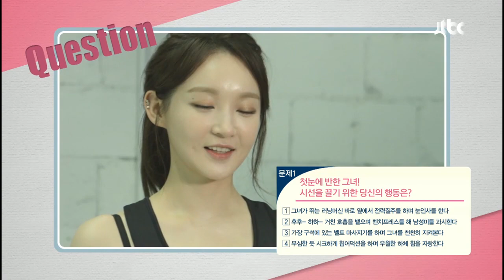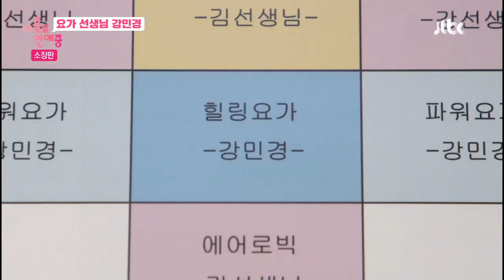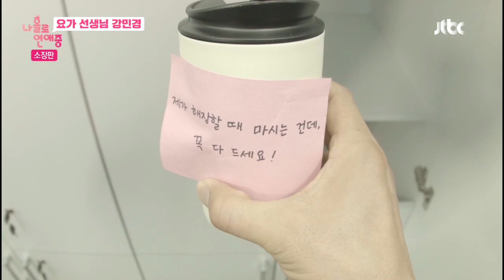[나홀로연애중 소장판모음] 헬스장에서 만난 건강한 골반여신♥ 강민경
[소장판 Full] 나홀로연애중 X

Q : 첫눈에 반한 그녀의 시선을 끌기 위한 당신의 행동은?
Q : 헬스장에서 일하는 그녀와 가까워지고 싶다, 당신의 행동은?
Q : 술 한 잔 더 하자는 그녀, 만취 직전인 당신의 선택은?
Q : 나를 위해 고삼차를 준비해 준 그녀, 이후 당신의 행동은?
Q : 많은 사람들 앞에서 실수로 방귀를 뀐 그녀, 당신의 행동은?